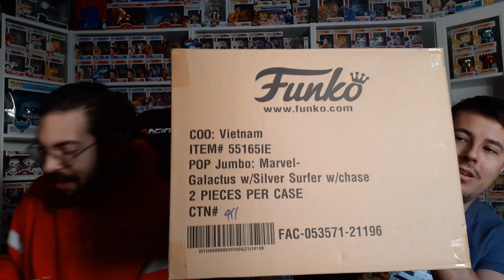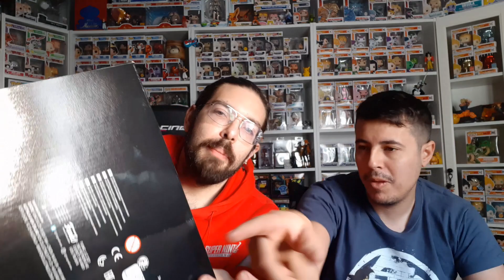¡¡LA MEJOR SUSCRIPCION FUNKO DE POP IN A BOX!! 🌌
Buenas a tod@s en el video de hoy os traemos el primer unboxing de este 2022. Ademas os explicaremos la mejor forma de poder conseguir los funkos que queramos de las famosas suscripciones de pop in a box. Como siempre si teneis cualquier duda dejarnosla en los comentarios. Podeis seguirnos tambien en nuestro canal de Instagram @house.of.funko
Descuento 10% en pop in a box para la primera compra: GONZALEZ-R4